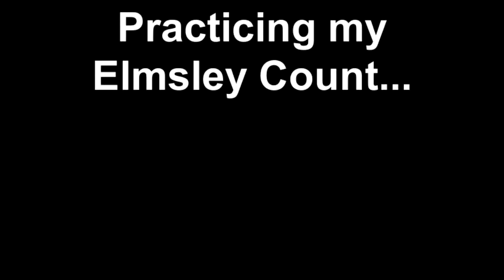Practicing my Elmsley Count...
Created on September 26, 2011.
Did you catch it?
This is one of my favorite moves in magic. I don't use it a whole lot, but it's so fun to do! Been doing the Elmsley count for almost 5 years now, so hopefully it looks smooth.